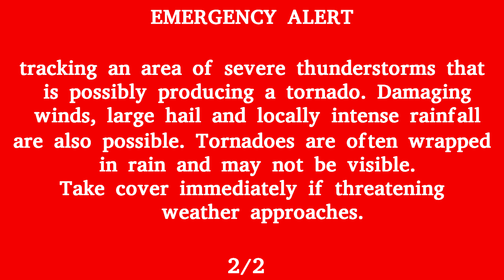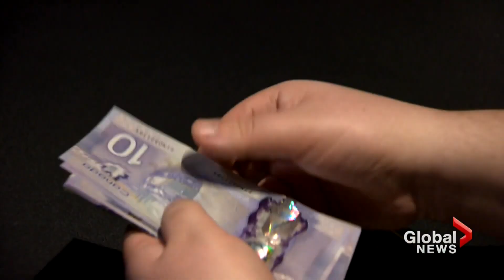Environment Canada Alert Ready, Tornado Warning - Across Southern Lake Huron Ontario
ISSUER: Environment Canada

At 4:16 p.m. Eastern Daylight Time Wednesday, Environment Canada has issued a marine tornado warning for Upper the Great Lakes. Extra care and attention should be exercised in and around the following marine areas: Lake Huron. Environment Canada meteorologists are tracking an area of severe thunderstorms that is possibly producing a tornado. Damaging winds, large hail and locally intense rainfall are also possible. Tornadoes are often wrapped in rain and may not be visible. Take cover immediately if threatening weather approaches.

Posting captures of public alerts issued within the province of Ontario, Canada.